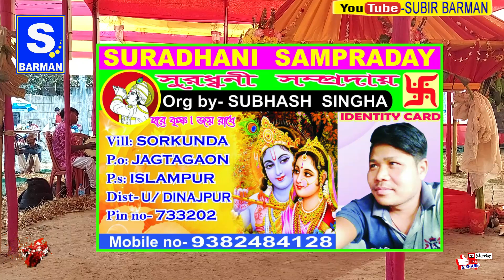সুরধ্বনি কীর্তন সম্প্রদায় ||পরিচালনায় -সুভাষ সিংহ || অসাধারণ সুরে হরিনাম || 2021